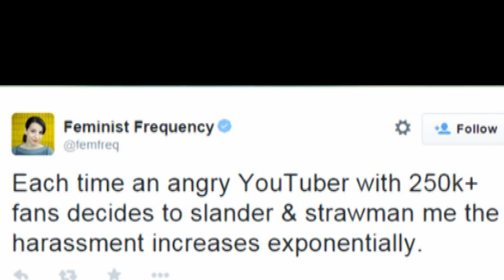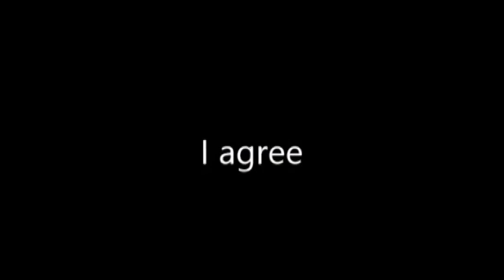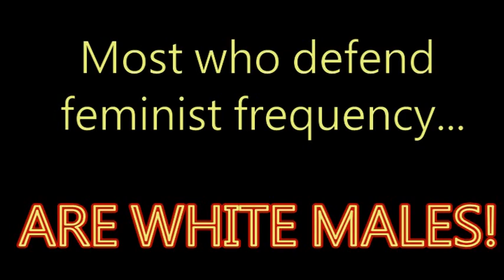Criticism equals harassment oh my lord!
so apparently antia seem to picked out of all the youtubers who have criticized her she picked FOUR cis gender white men. and has not once have ever bothered to debate any of these folks.

one of her BIGGEST critics is christina hoff sommers who is in fact a fellow feminist but not once has she gotten down from her mighty "throne" to debunk her herself. instead what she did is asked a guy named johnattan mann who makes music and instead of actually debunking the points he makes more straw man arguments. of course i will give him credit at least he allows people to criticize him.

but what is the saddest thing of all time is that while many people who are either supportive of gamergate or just against feminism the majority of people who are defending her is not people of color nor women but the only group of people that antia looks down on. cis gender white men.

People like ryan wiley, bewildered ape, Andrew Norton, Hobbes Justice, sequester zone, and HannibaltheVictor13! i have rarely seen any female feminist make a video response to anyone defending feminism let alone debating on either google hangouts or skype. the so called movement that is suppose to make women be able to face criticism is somehow hiding behind all these "strong white men" to do their dirty work for them.

and i have no problem with people who defend other folks but when only cis gender white men defend feminists like antia who apparently cant face the criticism because she is too busy filling herself up like a balloon that is saying something.